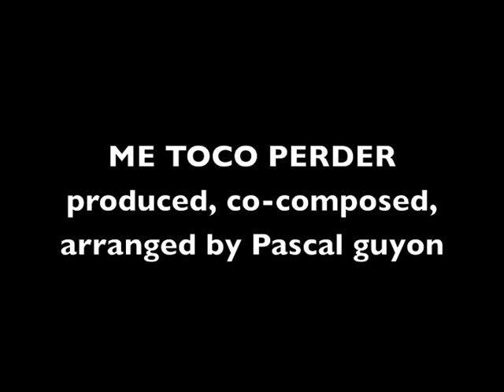Advanced Salsa/Timba piano tutorial #2 by Pascal Guyon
Pascal's credits:
Leona Lewis, Anthony Hamilton, Big Time Rush, Hyperloop Transportation Technologies, Kat De Luna, Joe Budden, Heavy D, Wynter Gordon, Rostrum Records, Super Junior, TVXQ, Jane Zhang, Radics Gigi...

Pascal's equipment:
Roli keyboard
Sound Card
Additional Monitor

This is the 2nd tumbao I created for the song " Me Toco Perder" that I produced, co-composed and arranged 3 years ago.
CHORDS :
F, E7alt, A-, D9#11
F, E7alt, A-, G-7, C9